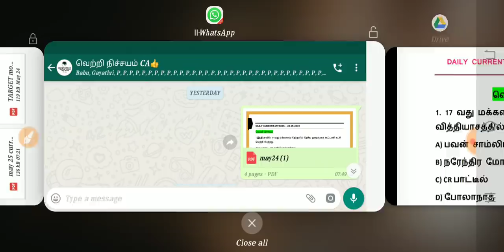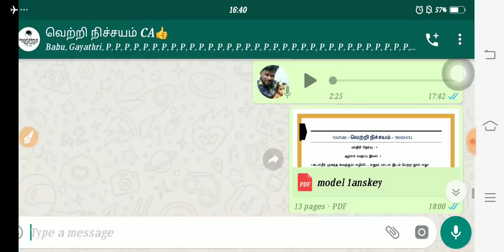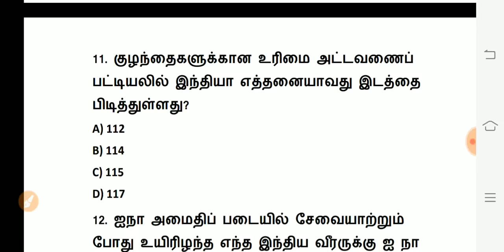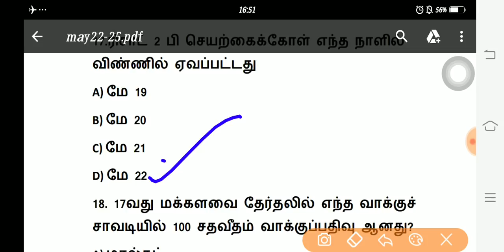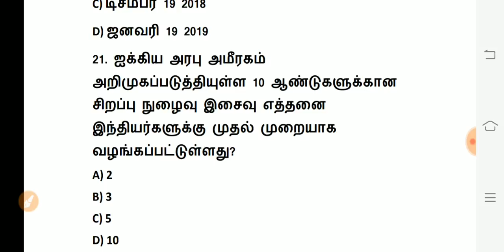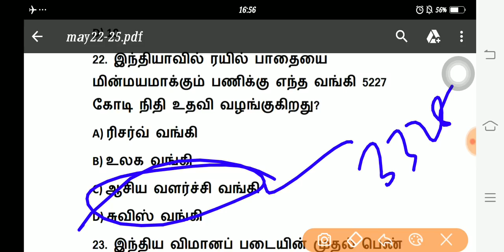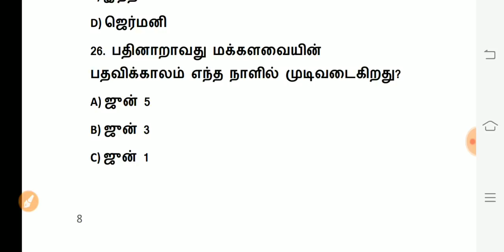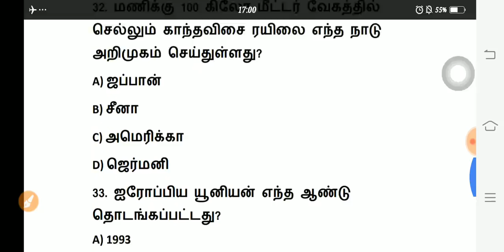Daily Current affairs | (22.05.2019) to (25.05.2019) | May 22,23,24,25 | தினசரி நடப்பு நிகழ்வுகள்